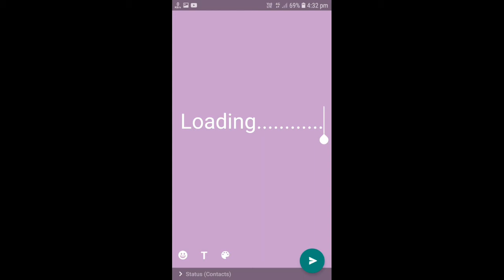choose one number and see what you are getting